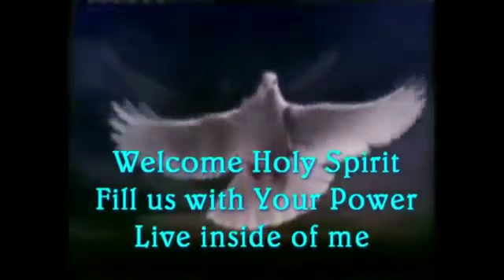PRAYER for every Christian: Welcome Holy Spirit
~ A Wonderful Prayer to be sung to the Lord for the in-filling of THE HOLY SPIRIT,  - The Ru-ahch haCHOdesh.
YahOvah-Shammah.
"let those who have spiritual ears to hear: HEAR what the Holy Spirit and the Spirit of THE LORD Yeshuah is saying to the seven churches..."

This video {song} was originally uploaded by Jimmy Swaggart Ministries.

O LORD Yeshuah! fill us to overflowing with Your Living Waters and the overcoming Power of The Holy Spirit !